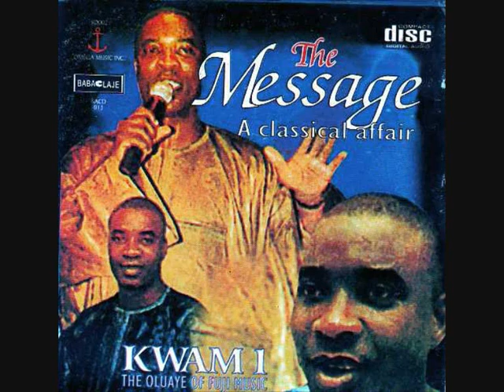k1 de ultimate - The message - awa tunde